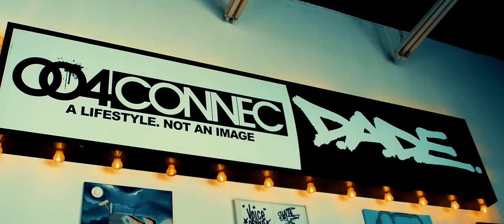STEELDRUMZ - "GIVE IT 2 U" - Prod by Gorilla Tek (OFFICIAL MUSIC VIDEO) - 4K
ItsResQ & GoldenChild Bahamas come through just in time for the summer. Raise your speakers up for this one! Single from the self titled debut album "Steel Drumz". This track is a world wide banger!

Produced by : Gorilla Tek of Drum Majorz
Directed by : Blademil Grullon of Florida Film House